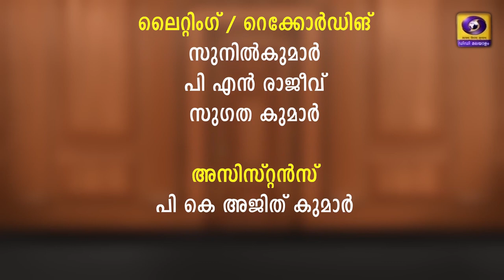Interview with SURABHI LAKSHMI by Dr.AMBILI - Part 02 ( HD Video )